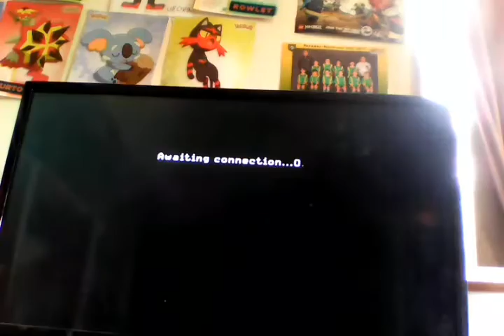Call of duty modern warfare 4 gameplay